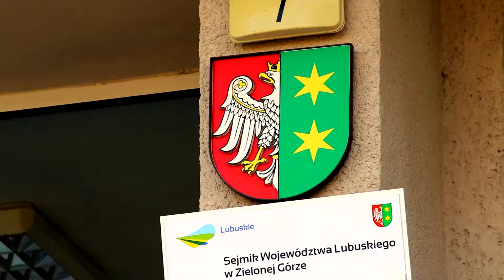LNBA 17/18: Więzienie Stanowe Ohio - Bestia Superubezpieczenia.pl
Lubuski Nurt Basketu Amatorskiego 2017/18 - Dywizja Centralna:
Więzienie Stanowe Ohio - Bestia Superubezpieczenia.pl 80:77